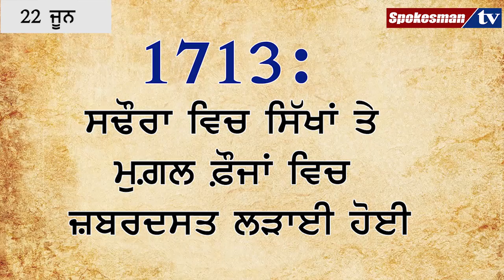22nd June 1932 : ਅਮਰੀਸ਼ ਪੁਰੀ ਦਾ ਜਨਮ।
22nd June 1932 : ਅਮਰੀਸ਼ ਪੁਰੀ ਦਾ ਜਨਮ।